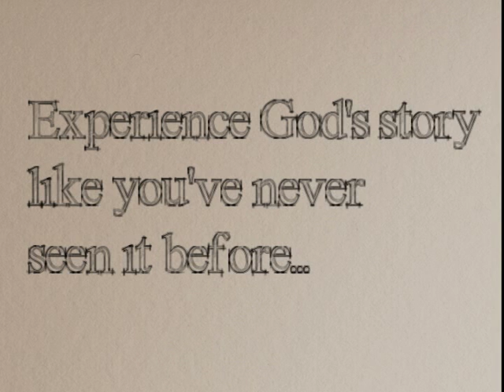Easter @ The River 2010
Don't miss the artistic action this year at The River Community Church, Easter 2010. One Hero, One Mission. Saturday, April 3rd at 5 and 7, Sunday, April 4th at 9:30 and 11:30.